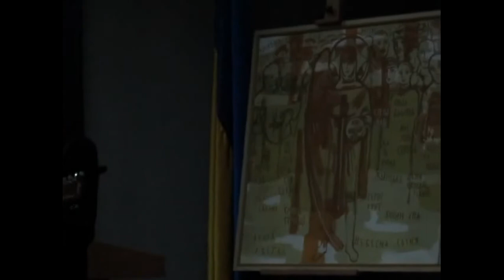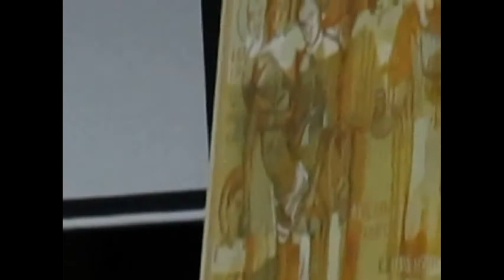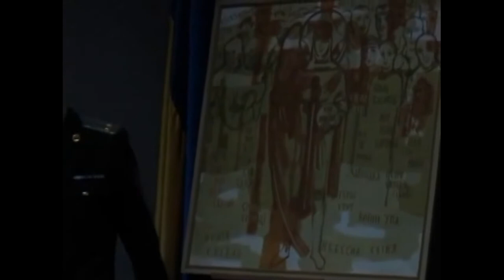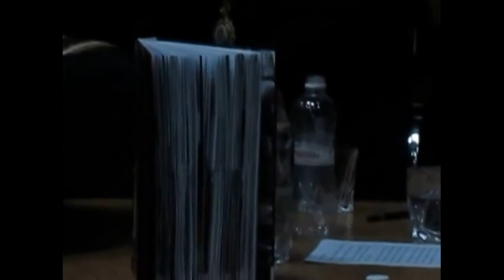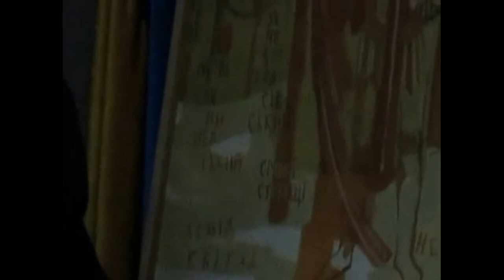"Каміння майдану" - презентація в УКУ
Український католицький університет, філософсько-богословський факультет, кафедра богослов’я та видавництво «Свічадо» представляють альбому Климентії Димид і о. Михайла Димида «Каміння Майдану».
Веде презентацію декан ФБФ УКУ Роман Завійський.
Слово мають:
    владика Венедикт (Алексійчук), єпископ-помічник Львівської архиєпархії УГКЦ;
    о. д-р Михайло Димид, богослов, греко-католицький священик, один із капеланів Майдану, автор книжки;
    Климентія Димид, студентка, графік, громадська активістка, автор книжки;
    Богдан Трояновський, директор видавництва "Свічадо";
    о. Василь Рудейко, віце-ректор УКУ.
Пісенно-музична частина - Олександр Шевченко.